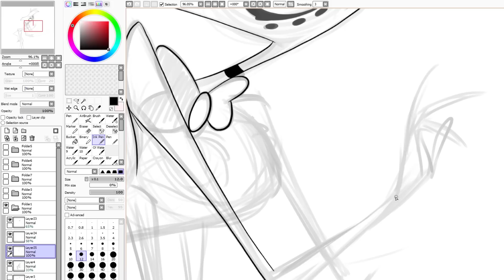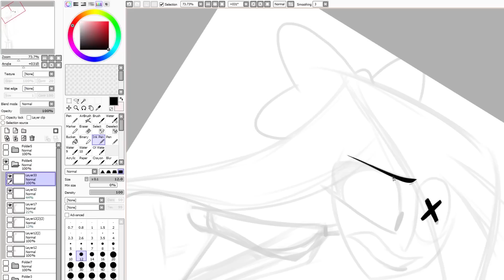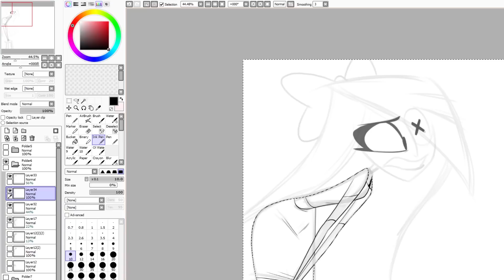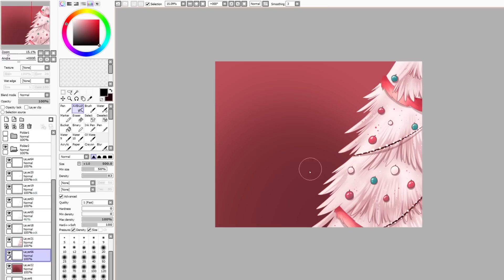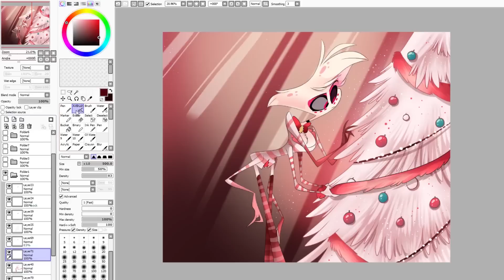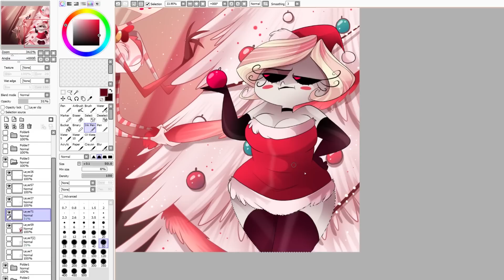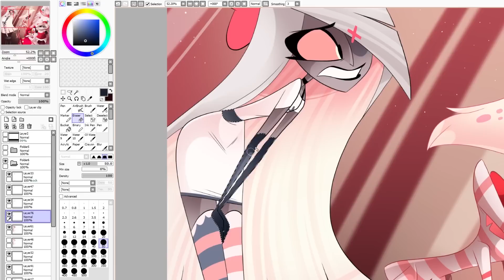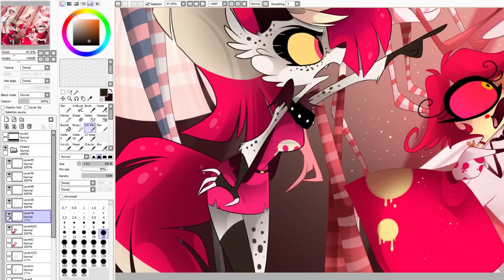SPEED DRAW- Hazbin Tree -VivziePop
EDITED BY: Faustisse!